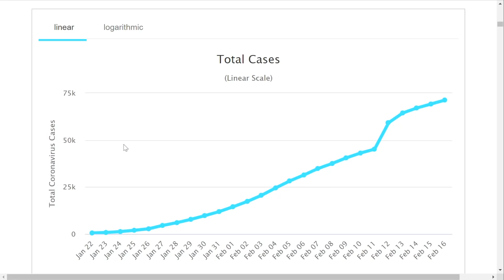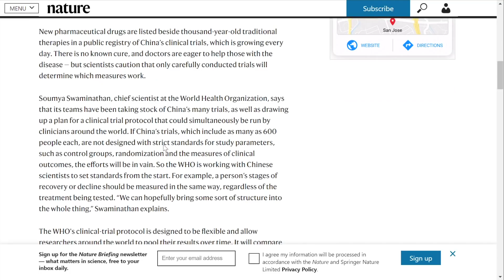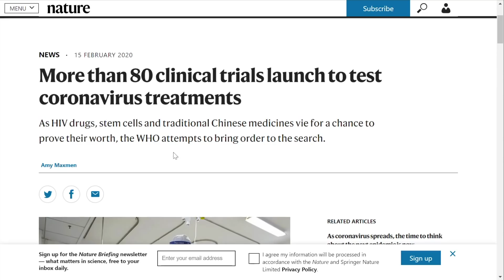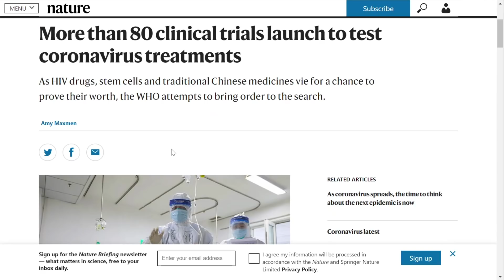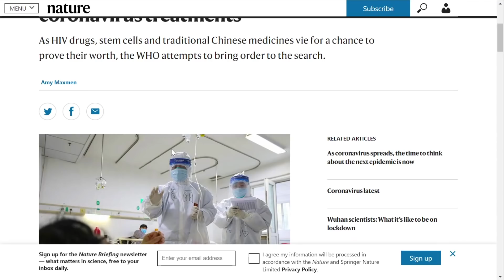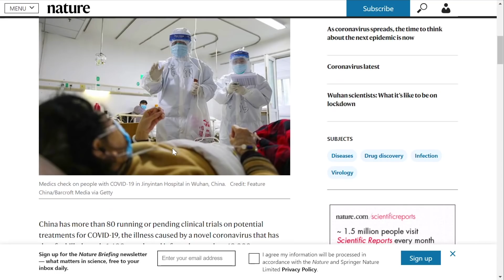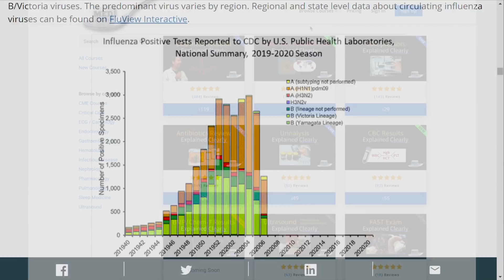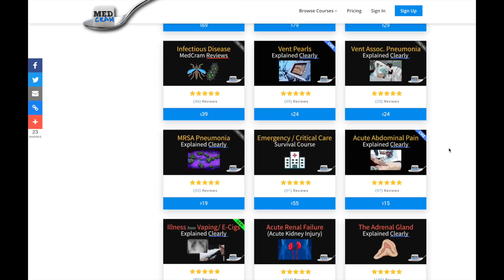Coronavirus Epidemic Update 19: Treatment and Medication Clinical Trials (Recorded February 17 2020)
There are now over 80 clinical trials on various medications and possible treatments of this novel coronavirus infection (COVID-19). The WHO is seeking standardization measures of these coronavirus trials to help ensure comparability between the studies. Dr. Seheult concludes the video with a discussion of severe influenza cases that he's recently treated in his critical care practice in Southern California.

PLEASE NOTE: This video was recorded on February 17, 2020. Our more recent COVID-19 updates can be accessed free at our or here on YouTube

Medical education topics explained clearly:  Respiratory lectures such as Asthma and COPD. Internal medicine videos on Oxygen Hemoglobin Dissociation Curve / Oxyhemoglobin Curve and Medical Acid Base.  A growing library on critical care topics such as Shock, Diabetic Ketoacidosis (DKA), aortic stenosis, and Mechanical Ventilation.  Cardiology videos on Hypertension, ECG / EKG Interpretation, and heart failure.  VQ Mismatch and Hyponatremia lectures have been popular among medical students and physicians. The Pulmonary Function Tests (PFTs) videos, 2019 novel coronavirus in china, 2019 ncov, coronavirus news, coronavirus prevention, antiviral drugs, wuhan virus outbreak, 武汉 肺炎, CDC, infectious disease, corona virus, severe influenza infections, immune system explained, COVID-19, MERS, SARS, infectious diseases, sleep hygiene, Wuhan coronavirus, sleep apnea, world health organization, and Ventilator-associated pneumonia lectures have been particularly popular with RTs.